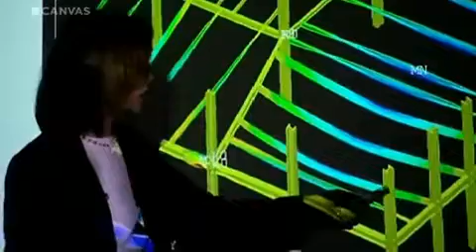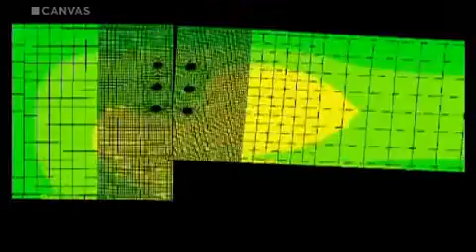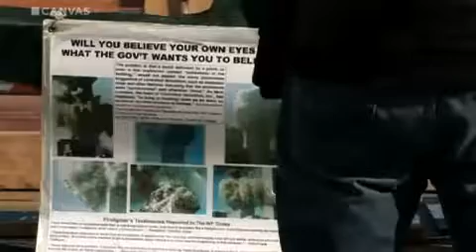De derde toren - WTC7 (Canvas Documentaire 4/4) - Dutch